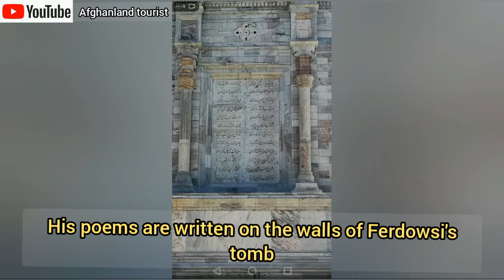Tomb of FERDOWSI, the great Iranian poet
First I have to remind you that we are learning English and we may have mistakes in the texts so we hope you will forgive us ...
We are an Afghan couple living in Iran and we decided to make your tourist more familiar with the city where we live (Mashhad) and the life of Afghans living in Iran by creating the Afghan Tourist Channel ...
Today's video is about Ferdowsi and his tomb, which is located in Mashhad .
We put a full explanation about Ferdowsi in the video